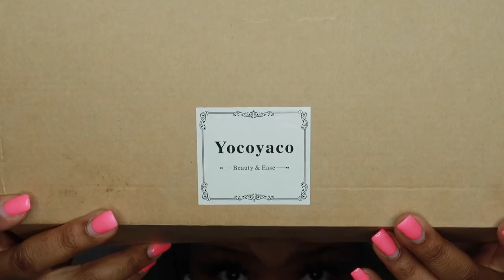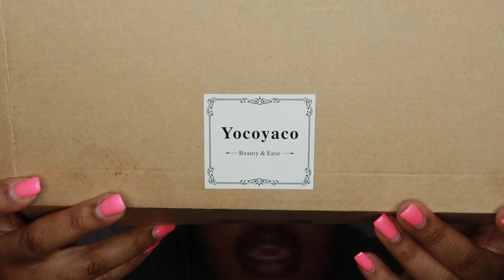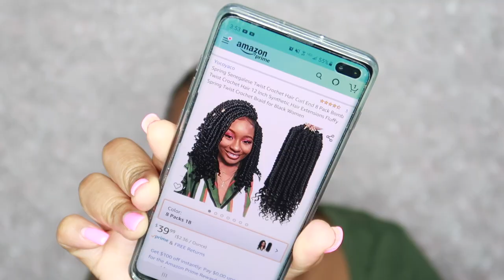Senegalese Crochet Twist QUICK and EASY! | Jelisa Sharde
🙏🏾💡BVOTD:

2 Corinthians 1:4

4. He comforts us in all our affliction, so that we may be able to comfort those who are in any kind of affliction.

🙌🏾BE BLESSED!!!

Items Mentioned:

Ebin Edge Tamer - Extreme Firm Hold

😍😍😍TRY THESE MINK LASHES BY "DODO LASHES"😍😍😍

Music Creds:
Intro: Lakey Inspired- Overjoyed